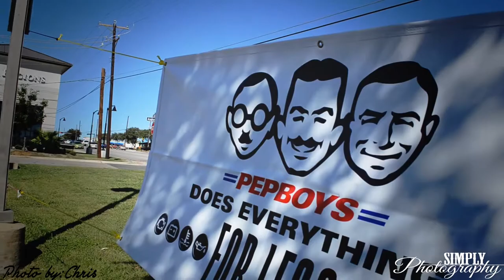Pep Boys l Simply Photography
So here is a small meet in Arlington TX that i went to.